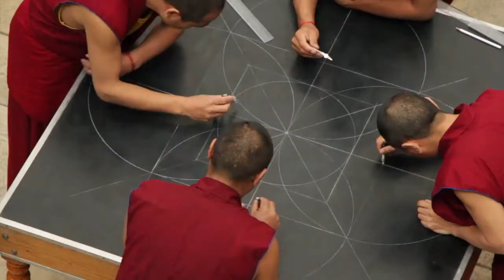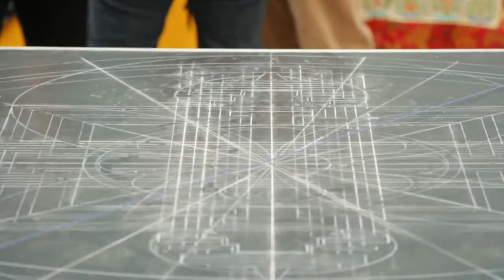Tibetan Buddhist Thangka Paintings Documentary - Sand Mandala Lecture | Blanton Museum of Art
On Saturday, Jan. 12, 2013, the Blanton invited monks from the Drepung Loseling Monastery to talk about the meaning of a sand mandala in a lecture titled "Symbolism of the Sand Mandala."

Sand mandalas are unique to Tibetan Buddhism and are created for the healing of living beings and the environment. Jan. 9 - 13 the visiting monks created a sand mandala in the Blanton's Rapoport Atrium as a special public program affiliated with the museum's "Into the Sacred City" exhibition of rare Tibetan works from the University of California, Berkeley Art Museum and Pacific Film Archive collection.

In this 54-minute-long video with audio from the lecture, you'll learn how, by creating a sand mandala, we bring creative energy into our lives and attune ourselves to natural perfection.